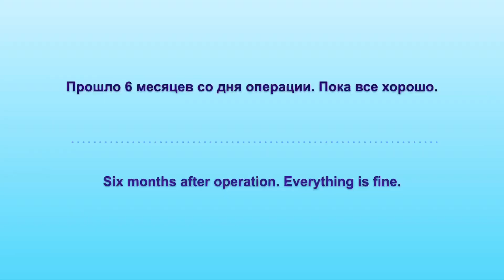Жизнь с эндопротезом. 2 месяца после эндопротезирования ТБС / 2 months after hip replacement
Как я хожу через 2 месяца после эндопротезирования левого ТБС . Жизнь с эндопротезом. How I walk 2 months after left hip replacement.